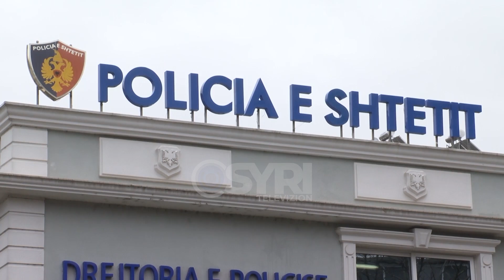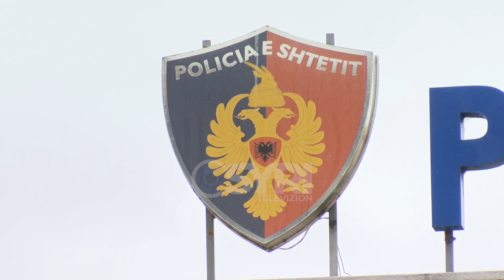Tiranë, zbulohet shtëpia e barit në fshatin Pinet. Në kërkim 32-vjecarja, mori ambientin me qira